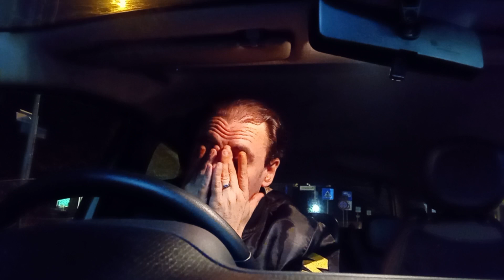Travis Bickle & Max Cady, now, Falò è WILLIAM Hale/Bob DE NIRO di KILLERS Of The FLOWER MOON!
Digitate Stefano Falotico su Amazon e altrove, poi comprate i miei libri, anche ovviamente il mio monografico saggio, poetico à la Falò, su De Niro!